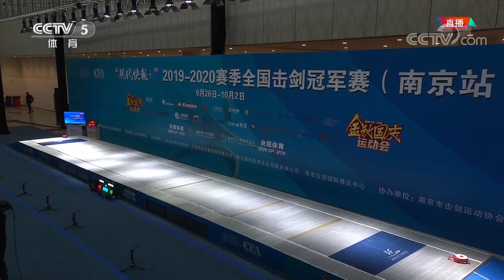综合全国击剑冠军赛：男子花剑个人决赛